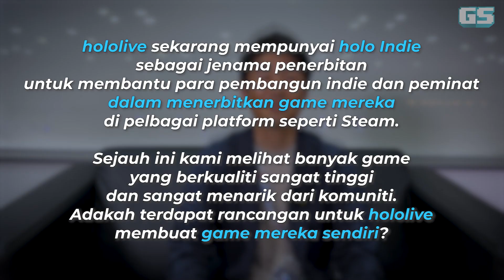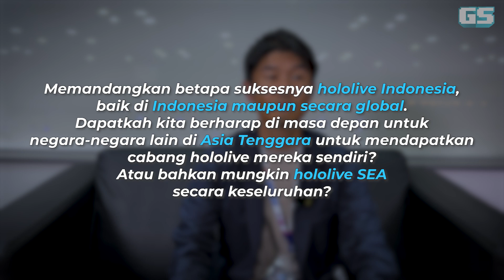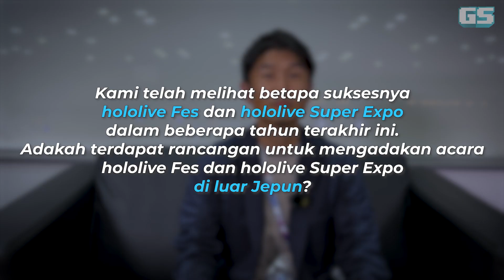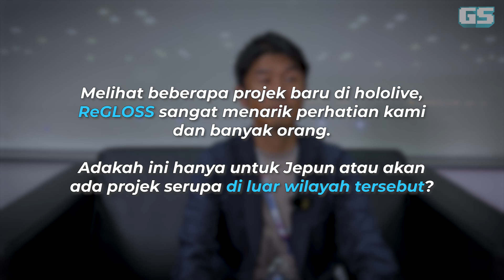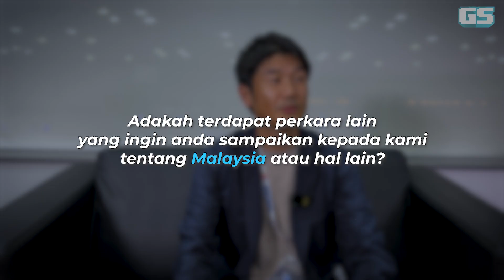Yagoo Borak Masa Depan Hololive Dan Indomie | Interview Eksklusif Bersama Motoaki Tanigo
Walaupun tak sempat cuba durian semasa dia datang ke Malaysia untuk LEVEL UP PLAY, sempatlah juga cuba mee kari 😍

Timestamp:
00:00 Pembuka
00:04 Soalan 1
00:41 Soalan 2
01:20 Soalan 3
02:31 Soalan 4
02:56 Soalan 5
03:51 Soalan 6
04:33 Soalan 7
05:18 Soalan 8
06:00 Soalan 9
06:46 Soalan 10
07:40 Soalan 11
08:01 Soalan 12
08:36 Soalan 13
09:09 Soalan 14
09:20 Soalan 15